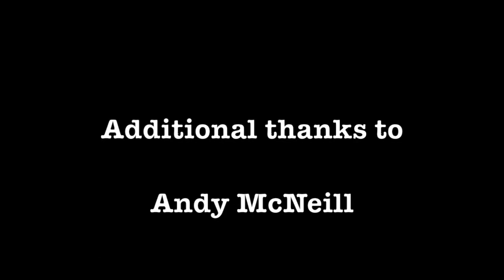Tony Coleman Filmmaker – a short documentary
This short documentary about Tony Coleman was made by Nathan A. in grade 12 media arts.